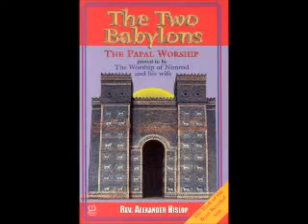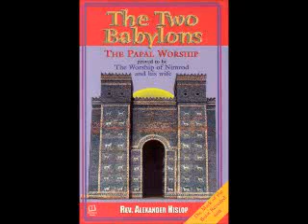The Two Babylons Chapter 7.2b The Beast From The Sea